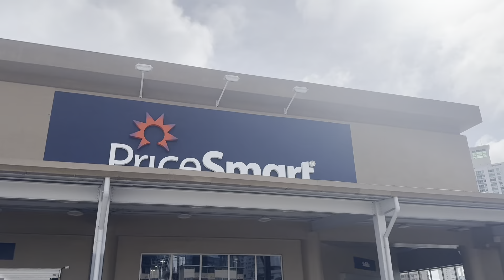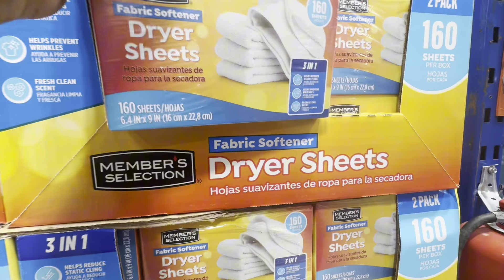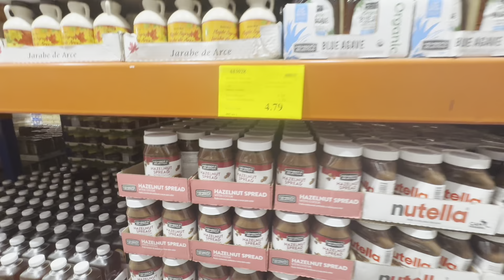Grocery shopping after Hajj / INDIAN NRI MOM ROUTINE IN PANAMA 🇵🇦